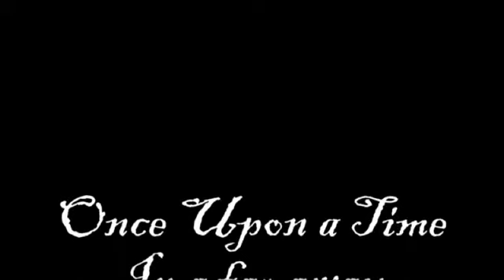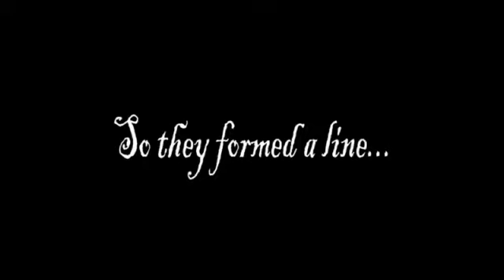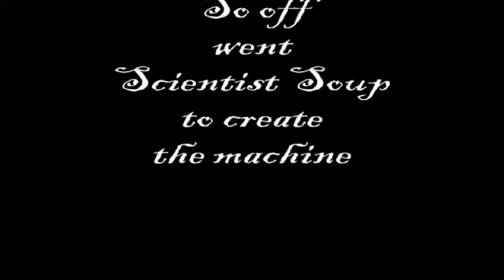Children's Stories-Long Live the King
Create your children's stories on video.  This story is created and written by 11 year old Zoe, animating her toy earsers as characters to tell the story.